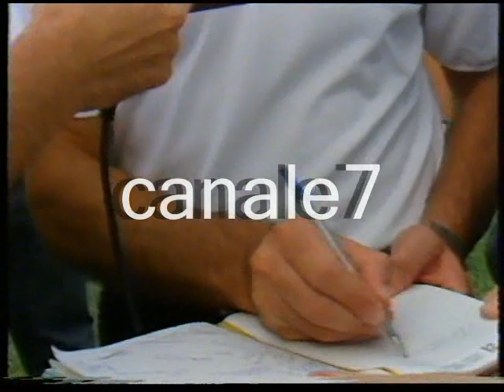Allenamento del Milan al campo "Alaska" di Veglie alla vigilia della partita col Gjon di Coppa Uefa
La partita Milan-Sportin Gijon (valevole per il 1° turno della Coppa Uefa edizione 1987/'88) venne disputata sul neutro del "Via del Mare" di Lecce il 30 settembre 1987 vista la squalifica di due giornate inflitta al campo dei rossoneri

Tag: milan sporting gijon 3-0 30 settembre 1987 coppa uefa calcio 1987/'88 allenamento campo alaska veglie arrigo sacchi varie canale7 lucazollino75canale7